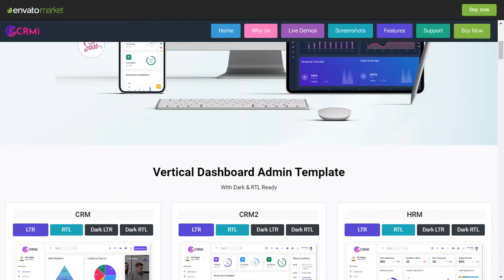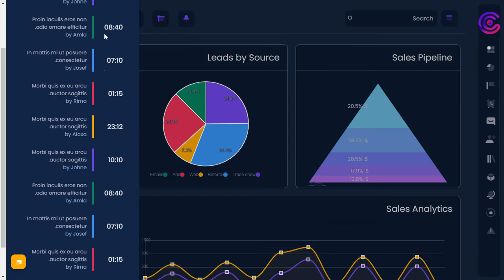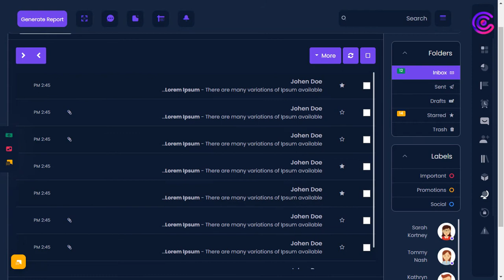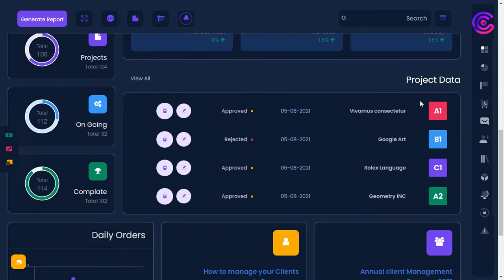CRM Dashboard Admin Template Bootstrap 5 with RTL Dark Theme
CRM Dashboard Admin Template Bootstrap 5 with RTL Dark Theme Responsive Bootstrap 5 Admin Template Dashboard Web Application. Admin Theme panel for backend design and UI interface of your Web apps. The Admin HTML template can be used for online applications and software. Clean, Modern, New, Creative look for your application. This comes with SasS. A combination of Revenue, Orders, Visitors.

CRM Dashboard Admin Template Bootstrap 5 with RTL Dark Theme is a fully responsive admin dashboard template for Data, Reports, analytical & unique concepts, and theory. The Dashboard shows how much your store sales were in the current month